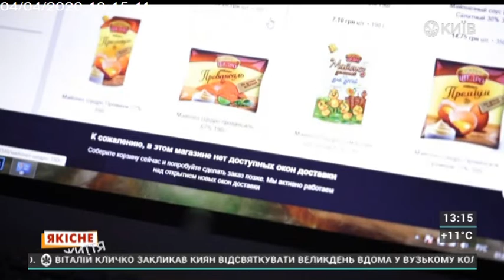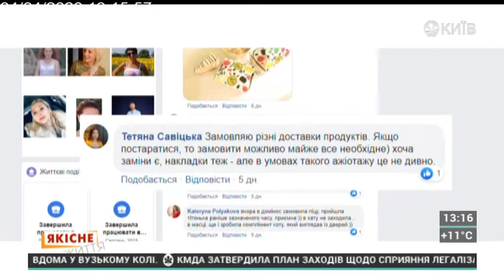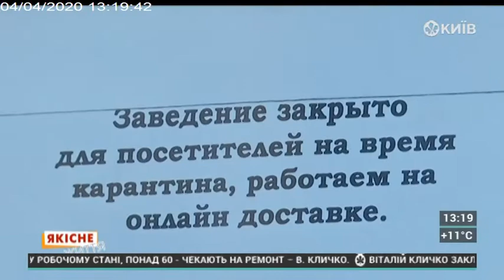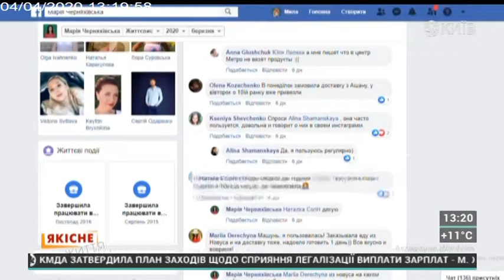04.04.20 Якісне життя